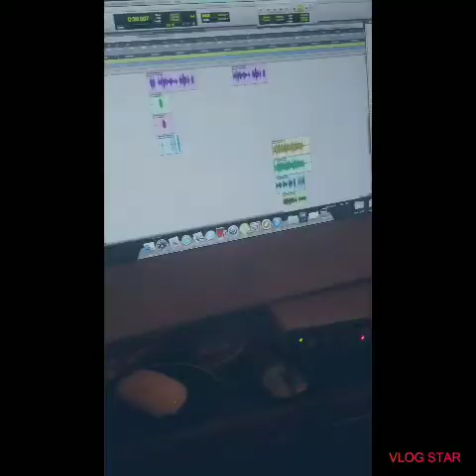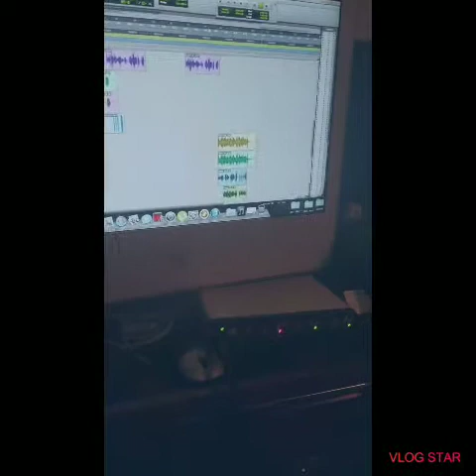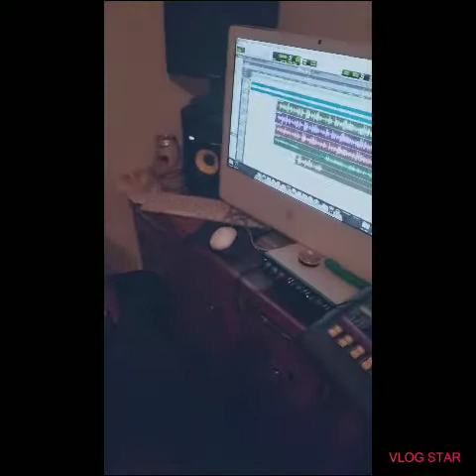MAKING TRAP 🏚RELIGION🎭 MIXTAPE DVD📤 VLOG .4🎬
TOPVISION FILMS🎬